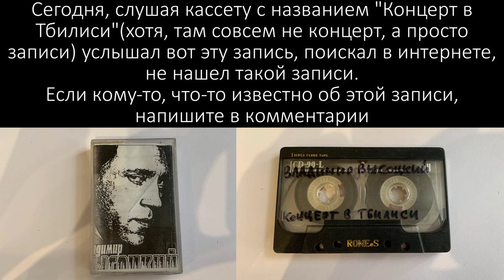Высоцкий-Редкая запись песни Лекция о международном положении. Найдена на кассете "Концерт в Тбилиси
Vysotsky-A rare recording of the song Lecture on the International Situation. Found on the tape " Concert in Tbilisi"
Лекция о международном положении, прочитанная человеком, посаженным на 15 суток за мелкое хулиганство, своим сокамерникам
Текст
Я вам, ребяты, на мозги не капаю,
Но вот он - перегиб и парадокс:
Ковой-то выбирают римским папою -
Ковой-то запирают в тесный бокс.

Там все места - блатные расхватали и
Пришипились, надеясь на авось, -
Тем временем во всей честной Италии
На папу кандидата не нашлось.

Жаль, на меня не вовремя накинули аркан, -
Я б засосал стакан - и в Ватикан!

Церковники хлебальники разинули,
Замешкался маленько Ватикан, -
Мы тут им папу римского подкинули -
Из наших, из поляков, из славян.

Сижу на нарах я, в Нарофоминске я.
Когда б ты знала, жизнь мою губя,
Что я бы мог бы выйти в папы римские, -
А в мамы взять - естественно, тебя!

При власти, при деньгах ли, при короне ли -
Судьба людей швыряет как котят.
Но как мы место шаха проворонили?!
Нам этого потомки не простят!

Шах расписался в полном неумении -
Вот тут его возьми и замени!
Где взять? У нас любой второй в Туркмении -
Аятолла и даже Хомейни.

Всю жизнь мою в ворота бью рогами, как баран, -
А мне бы взять Коран - и в Тегеран!

В Америке ли, в Азии, в Европе ли -
Тот нездоров, а этот вдруг умрет...
Вот место Голды Меир мы прохлопали, -
А там - на четверть бывший наш народ.

Плывут у нас по Волге ли, по Каме ли
Таланты - все при шпаге, при плаще, -
Руслан Халилов, мой сосед по камере, -
Там Мао делать нечего вообще!